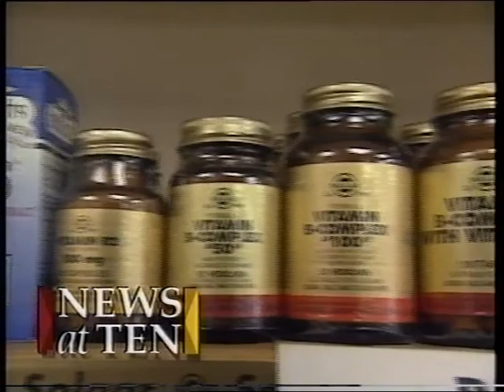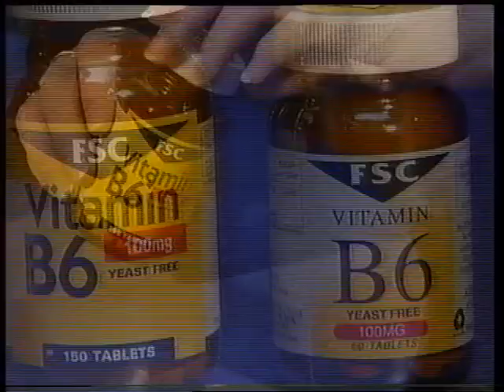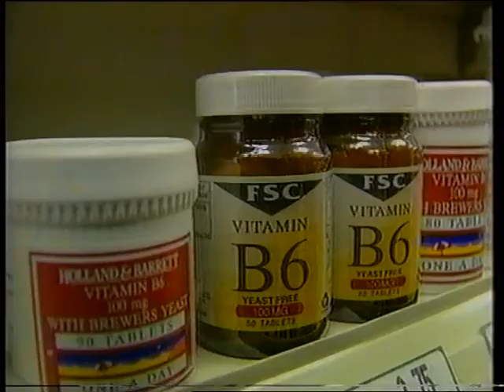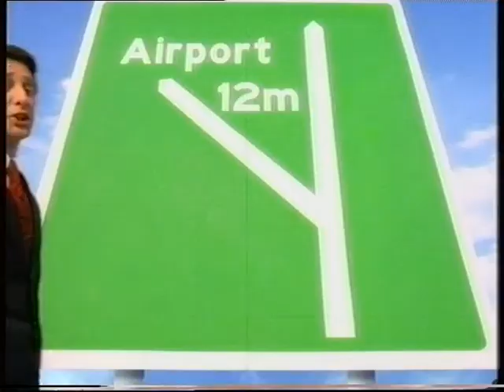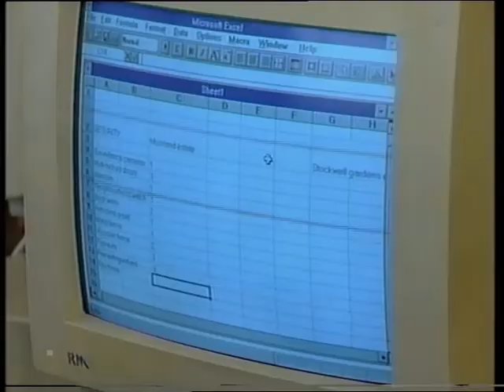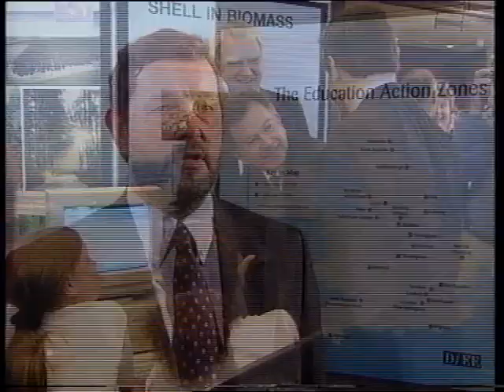News at ten 23rd June 1998 whole edition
whole edition of the news from June 1998